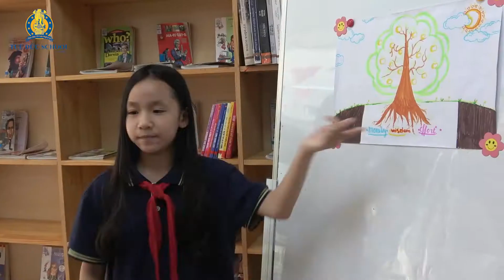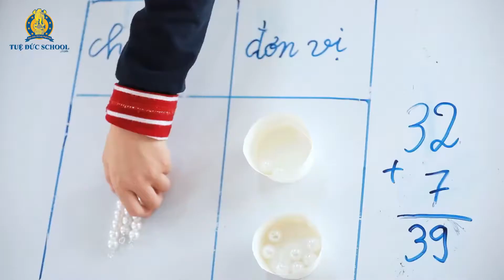Video Giới Thiệu Trường Liên Cấp Xanh Tuệ Đức | Cơ Sở Thanh Hà | Hà Nội ☘️☘️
Trường Xanh Tuệ Đức lấy triết lý 3 gốc rễ: Đạo Đức – Trí Tuệ - Nghị Lực làm nền tảng, thấm sâu thành giá trị cốt lõi để tạo dựng nên một Ngôi Trường Hạnh Phúc, nơi xây dựng nhân cách sống đúng đắn trong từng Giáo viên và từng học sinh. Trường có cơ sở vật chất hiện đại:

- Diện tích 23.000m2, nhiều cây xanh
- 115 phòng học, thư viện mở 300m
- 2 Bể bơi, 2 sân bóng đá, 2 khu bếp và phòng ăn sức chứa 2.500 học sinh.
- Vườn rau sạch 1500m
- Quán cafe thực hành kỹ năng kinh doanh và pha chế.

KHU RÈN LUYỆN QUÂN ĐỘI WEST POINT

- 40 trò rèn luyện dưới đất
- 72 trò rèn luyện trên cao
- được đưa thành giáo trình môn học West Point với mục tiêu hướng các em học sinh đến kỹ năng và kỷ luật quân đội.

🚘 XE BUS ĐƯA ĐÓN
Trường có xe bus đưa đón quanh khu vực Hà Nội
Các khu vực khác Phụ Huynh có đủ 4 -7 bé thì sắp xếp xe 5 -7 chỗ riêng.

🏡 KHU NỘI TRÚ

Có chương trình huấn luyện Mini Westpoint dành cho HS nội trú.
 Sáng sớm 5h15 - 6h45am chạy bộ hoặc bơi và tập võ.
Chiều tối 6h30pm - 8h30pm: Kỹ năng quân đội, rèn đọc sách, thiền tĩnh tâm,...
Học sinh được rèn về nếp sống tự lập, tính kỷ luật quân đội như: Tự giặt đồ, tự phơi quần áo, thức dậy, ăn, ngủ đúng giờ.

💥💥HÌNH THỨC ĐĂNG KÝ:

Cách 1: Comment tên + SĐT dưới bài post này hoặc inbox để được tư vấn

P/S: Phụ huynh có thể đăng ký để đưa con đến kiểm tra đầu vào cho năm học 2019 – 2020 từ 01/04/2019.

NUÔI DƯỠNG ĐẠO ĐỨC
- Dạy cho học sinh thói quen ngăn nắp, tự lập trong các hoạt động hàng ngày, các em biết tôn trọng, yêu thương mọi người và môi trường sống.
- Rèn tính kiên trì, tính kỷ luật, ý thức trách nhiệm và kỹ năng cần thiết để giúp mình và giúp đỡ mọi người xung quanh.
- Đội ngũ giáo viên tâm huyết với giáo dục, luôn tự rèn luyện, trau dồi là tấm gương về đạo đức cho trẻ.

PHÁT TRIỂN TRÍ TUỆ
- Trường Tuệ Đức áp dụng Phương Pháp Kiến Tạo trong từng tiết học nâng cao tính chủ động, sáng tạo, phát triển kỹ năng tự học, tự Quan Sát – Phân Tích – Đúc Kết từ đó giúp các em hình thành năng lực giải quyết vấn đề, đặc biệt là tư duy phân biệt Đúng – Sai.
- Phát triển kỹ năng giao tiếp, thuyết trình, kỹ năng quản lý cảm xúc, kỹ năng lãnh đạo, hướng nghiệp…Các em học qua dự án, thông qua trải nghiệm, thất bại để thành công. Từ đó các em thấy mình tự chủ và trưởng thành hơn.

- Nâng cao trí thức bằng các thói quen tốt được đưa vào thời khóa biểu hàng ngày: đọc sách hay, kể chuyện, đóng kịch hoặc xem phim vĩ nhân, phim quà tặng cuộc sống…

RÈN LUYỆN NGHỊ LỰC

- Trường Tuệ Đức tự hào là trường có khu rèn luyện kỹ năng quân đội với 40 trò rèn luyện dưới đất và 72 trò rèn luyện trên cao, được đưa thành giáo trình môn học West Point không chỉ rèn luyện thể lực mà còn rèn luyện kỹ năng sinh tồn, kỹ năng cứu hộ và tinh thần thượng võ cho trẻ.
- Trường có khu nội trú khang trang đáp ứng 200 học sinh. Ở nội trú các em được rèn về nếp sống tự lập, tính kỷ luật quân đội như: Tự giặt đồ, tự phơi quần áo, thức dậy, ăn, ngủ đúng giờ.

- Các em học sinh được rèn luyện thể lực, rèn luyện kỹ năng sinh tồn, kỹ năng cứu hộ, tinh thần thượng võ thông qua các hoạt động thể thao như: võ thuật, bơi lội, leo núi, băng rừng, vượt thác…

- Học sinh trường Tuệ Đức từ lớp 1 – lớp 8 đã chinh phục thành công Núi Đền Thượng – Ba Vì với tổng chiều dài 20km trong Hành Trình Rèn Nghị Lực – Tết Trưởng Thành 2018

TRƯỜNG LIÊN CẤP TUỆ ĐỨC THANH HÀ
🏡 KĐT Thanh Hà, Thanh Oai, Hà Nội